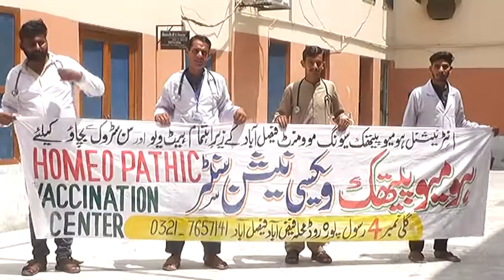HOMEOPATHY || sunstrok || heatwaves in pakistan | vaccination camp by dr rana Muhammad Sarwar in Fsd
ALIGOHAR OFFICIAL,ALIGOHAR,

Dear friends, we have created this channel aligohar official so that we can keep in touch with you and create the best videos for you. Thanks